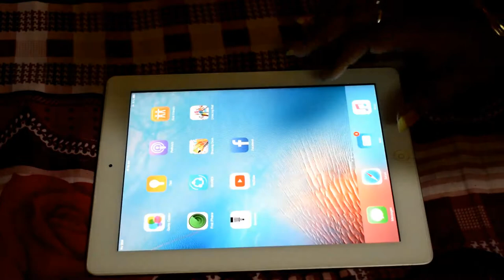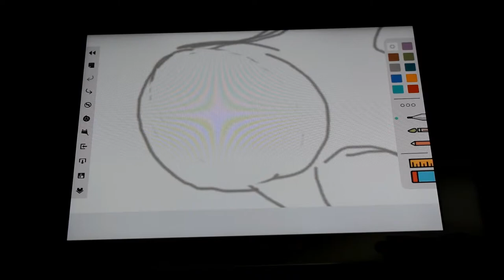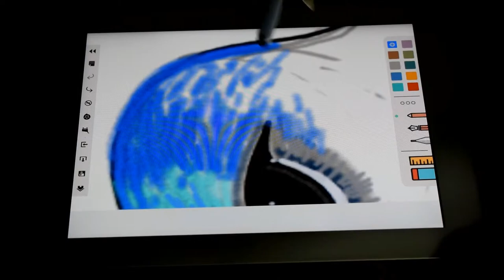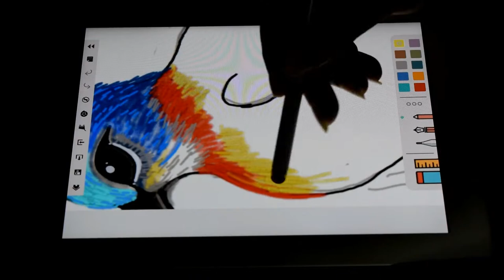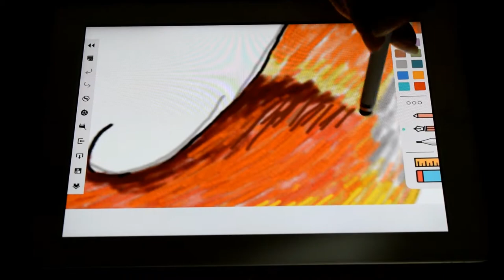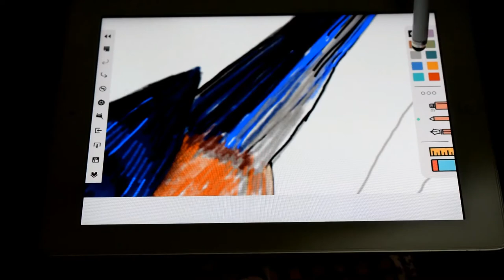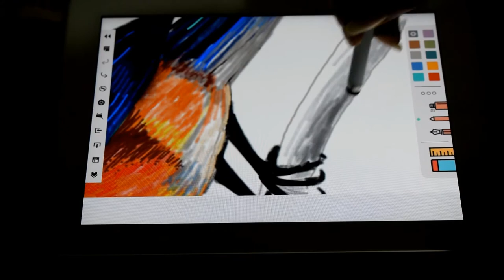Digital painting | Apple IPad | Rajive Dey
It's a Digital painting of a Bird that I have completed in Apple Ipad .